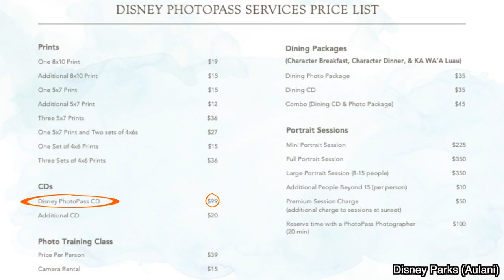Why I always buy the Disney Photo Package 📷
Disney photos are some of my favorites ways to remember past trips, an in today's video I give you more details about why its so important to me to get the photo package on every Disney Adventure. From a Disney Cruise to Aulani and Disney Parks.

NEW: WavesofDisney Sweatshirt
NEW: This area is being refurbished T-Shirt:
Official member of the family shirt
The Force is Strong in my family shirt
Waves with Michael Kay T-Shirt:

Here is the equipment I use:
SD Card
Lens Holder
Fanny Pack
Bendy Tripod I use to carry the Camera
GoPro Action Camera